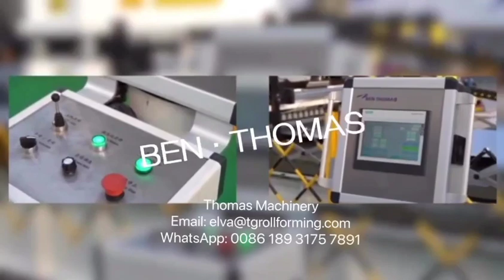mısır depolama tank makinesi